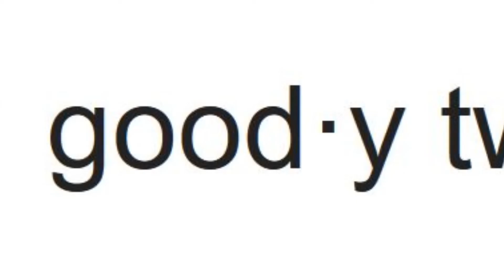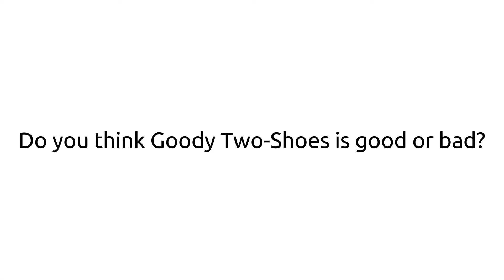Mushroom's Monolog | "Goody Two-Shoes Origin? #7